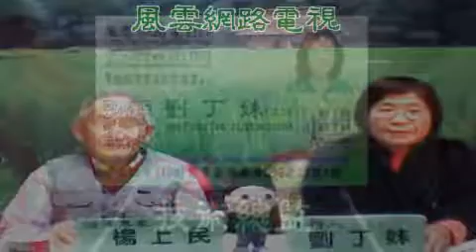求政府起用台灣人 主講人 楊上民